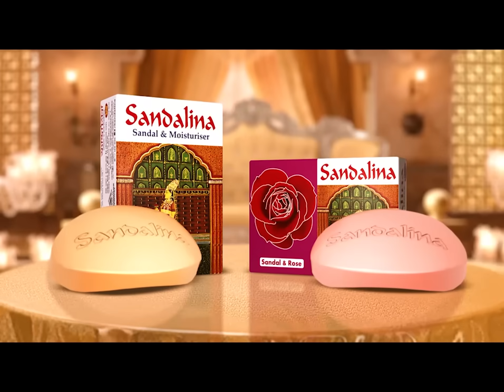যারা অরাজকতা করছে তারা গণআন্দোলনের সঙ্গে সম্পৃক্ত না: ফখরুল | BNP Meeting | Jamuna TV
কোন ধরনের প্রতিরোধ বা প্রতিশোধ নয়; সবাই মিলে বিজয়কে সুসংহত করার আহ্বান জানিয়েছেন বিএনপি মহাসচিব মির্জা ফখরুল ইসলাম। নির্ধারিত সময়ের মধ্যে অন্তর্বর্তীকালীন সরকার গঠন'সহ প্রতিশ্রুতি পূরণে রাষ্ট্রপতির প্রতি আহ্বান জানান তিনি। ধন্যবাদ জানান বাংলাদেশ সেনাবিহিনীকে। গুলশানের রাজনৈতিক কার্যালয়ে স্থায়ী কমিটির বৈঠক শেষে মির্জা ফখরুল জানান, নেতা-কর্মীদের পাশাপাশি দেশবাসীকে শান্ত থাকার আহ্বান জানিয়েছেন বিএনপি চেয়ারপারসন খালেদা জিয়া।

Address:
Bangladesh.